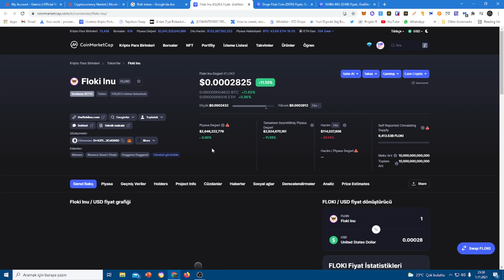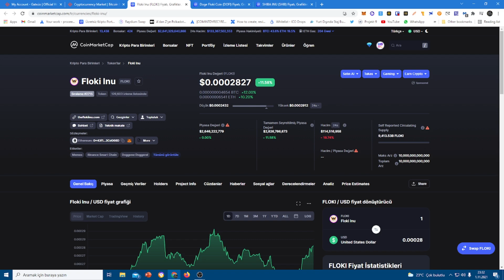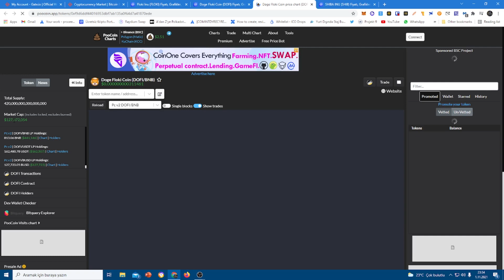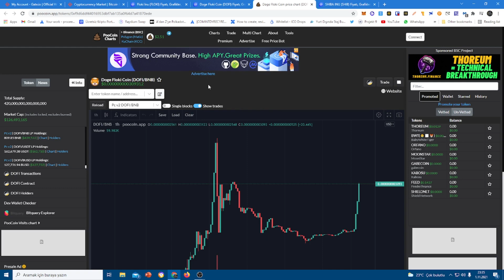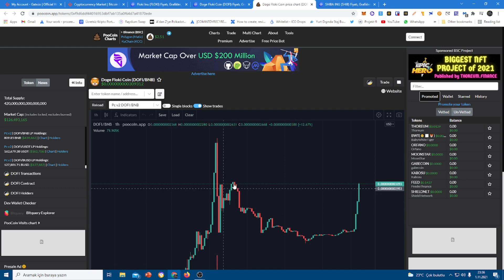Yüksek Potansiyelli Memecoin Sepeti / Doge Floki Coin / Floki Inu Coin /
Adress : 0x0CFb1A01815998a81c1b8dAb9E9Dd8A91810D20C

Turkish (Türkçe)
Bu ürünleri / hizmetleri ve potansiyellerini doğru bir şekilde temsil etmek için her türlü çaba gösterilmiştir. Kazanç açısından, bu materyalde veya bu web sitelerinde bulunan teknikleri ve fikirleri kullanarak herhangi bir para kazanacağınızın garantisi yoktur. Bu youtube kanalında sunulan bilgiler bir kazanç vaadi veya garantisi olarak yorumlanmamalıdır. Kazanma potansiyeli tamamen ürünü, fikirleri ve teknikleri kullanan kişiye bağlıdır. Dahil olup olmayacaklarını kontrol etmek ve nihai kararı vermek tamamen kullanıcıların sorumluluğundadır. Yukarıda listelenen nedenlerden ötürü, bu youtube kanalının izleyici kitlesi, herhangi bir maddi ve manevi kayıptan sorumlu olmadığımızı kabul etmiş sayılacaktır.

English (İngilizce)
Every effort has been made to accurately represent these products/services and their potential. In terms of earnings, there is no guarantee that you will earn any money using the techniques and ideas in this material or on these websites. Information presented on this YouTube channel is not to be interpreted as a promise or guarantee of earnings. Earning potential is entirely dependent on the person using product, ideas and techniques. It is fully users' responsibility  to control and make final decision about  whether or not they will be involving. For the reasons listed above, audience of this YouTube channel will be counted as accepting that we do NOT take any responsibility for any loss of material and non-material.